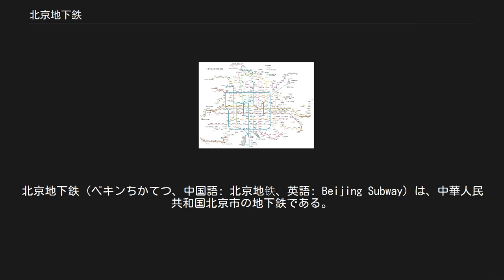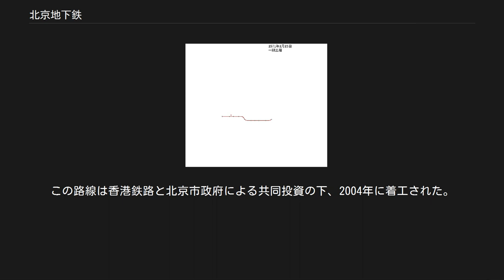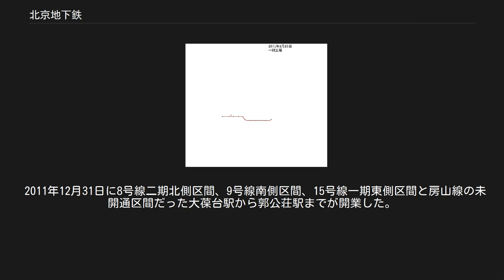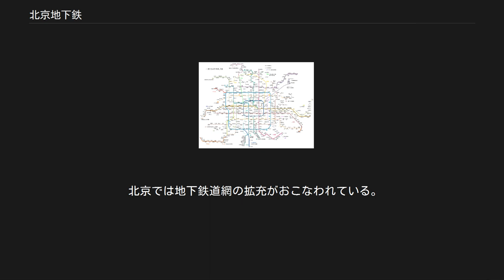北京地下鉄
北京地下鉄（ペキンちかてつ、中国語: 北京地铁、英語: Beijing Subway）は、中華人民共和国北京市の地下鉄である。
 2019年9月現在、北京地下鉄は23の路線（地下鉄19路線、磁気浮上式鉄道1路線、ライトレール1路線および空港連絡鉄道2路線）を有し、北京市の12市轄区と河北省廊坊市広陽区に394駅を有する。
2014年以降、平日の一日平均輸送量は1000万人を越えており、世界一輸送量が多い地下鉄となっている。
過去最高記録は2019年7月12日の1375万人であり、これは東京都の人口に匹敵する。
 北京地下鉄の計画は1953年に始まり、1965年に着工した。
最初の路線が竣工したのは1969年であり、中国で最初の地下鉄である。
北京地下鉄は多くの国有企業と官民合同企業によってそれぞれの路線を運営しており、その中でも京港地鉄が運営する4号線は、中国大陸で初めて官民パートナーシップ（PPP）により建設と運営を行う方式を採用した地下鉄路線である。
現在も大規模な建設が相次いで進行しており、2023年末に営業キロがおよそ1000kmまで延びる予定である。
 2019年9月までに、北京地下鉄は23の路線を開業している。
北京地下鉄は運営会社が相互に独立する上下分離方式を採用しており、各路線の施設は北京市基礎設施投資が管理している。
一方で、各路線の運営は以下の通り複数企業に分かれている。
 それぞれ運営している企業の路線に対して北京市軌道交通指揮中心が介入し、北京地下鉄全線の運行管理、配車指揮と乗車券の統計を担当している。
 切符 2014年12月28日改定。
首都機場線と大興機場線を除き、以下の運賃が適用される。
2019年現在の北京地下鉄の最長距離区間は103kmであるので、最高運賃は10元となる。
 2007年10月7日から2014年12月27日までは運賃が一律2元であったが、補助金の打ち切りや乗客の急増等の理由により値上がりされ、距離別運賃制が初めて導入された。
同時に、北京市政交通カード（市政交通一卡通）を毎月一定額以上利用した際に運賃が割引される制度が導入された。
100元以上で運賃が2割引に、150元以上で運賃が5割引になる。
ただし、400元以上になると割引がなくなる。
 2007年以前は以下のように路線別で運賃が設定されており、定期券も販売されていた。
 1971年以降、切符は紙製のものが窓口で販売されており、改札も有人改札であった。
しかし、2008年6月8日をもって紙製の切符が廃止されて、6月9日より全線・全駅で一斉に自動改札機が導入された。
カードを持っていない人は券売機及び窓口にて1度のみ使用できるICカードを購入しなければならない。
 2006年5月10日より北京市政交通カード（市政交通一卡通）と呼ばれるICカードが全面的に導入されている。
これはJRのSuicaやICOCAなどと同様に、カードを機械にかざすだけで運賃を支払うことができるもので、北京市内の地下鉄と路線バス（トロリーバスも含む）全線、北京市内を走る9割以上のタクシー、駐車場やガソリンスタンドのほか、スーパーやコンビニ、百貨店、レストラン、映画館、公衆電話等でも使用可能であり、自動車の通行料等支払いシステムであるETCでも同じカードが使用できる。
また、駐車場と地下鉄の料金を支払う際にICカードで連続して決済した場合は、駐車料金に1日分の上限（2元）が設けられるなど、パークアンドライドの特別割引が適用される。
 初回購入時には20元のデポジットが必要で、残高のチャージは10元単位でおこなわれ（最高チャージ額は500元で、カード内残高の限度額は1000元）、カードが必要なくなったらデポジット・残高ともに手数料無料で返却できる。
なお、交通カードで市バスを利用する場合、運賃は5割引され、おもに北京の郊外で路線網もつ八方達のバスでは5割引のICカード運賃が適用される。
日本と同様、地下鉄は駅の自動改札機にタッチするものであり、出口の改札機で料金が決済される。
また、残高不足になった場合でもマイナスのまま出場することが可能であり、不足分は次回入金の際に差し引かれる。
 なお、交通カードは2008年8月7日より天津市の公共交通ICカードであるシティカード（城市卡）とシステムが統合され、いずれかの都市のカードで北京・天津両都市の公共交通等で利用・割引できるようになった。
ただし、両都市を30分で結んでいる京津都市間鉄道ではまだ利用できないことや、日本...